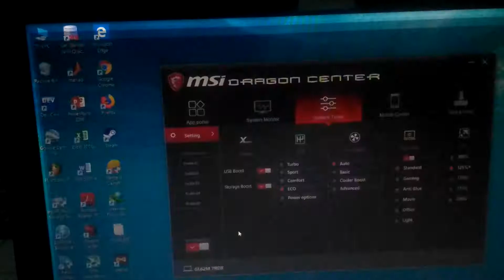gta v eco mode vs comfort mode tested on MSI laptop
tested on MSI laptop setting high 1920x1080
msi gl62m 7rdx